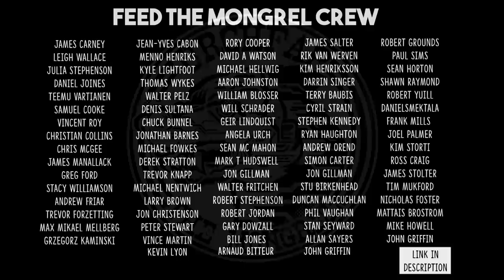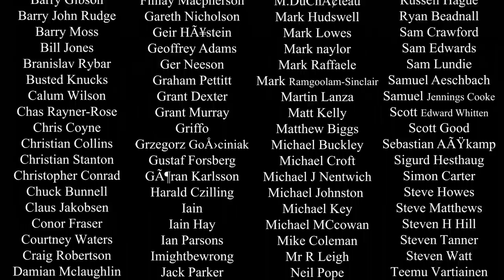THE MONGREL PART 57 ENGINE BAY PAINT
My name's Matt Urch and I own and run Urchfab welding and fabrication.
I specialise in custom automotive fabrication from building roll cages to complete one off builds. I built the worlds most unique and oldest drift car known as 'The Drift Rod' which can be found on my channel.

So if you're into grinding, welding, fabricating, etc, you're in the right place!